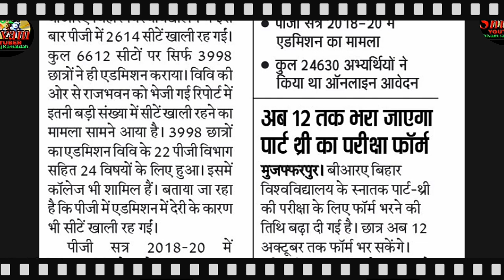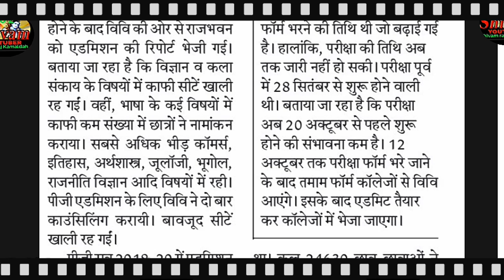PG मे दाखिला के लिए खाली है सिटे Bihar University Muzaffarpur pg admission proc